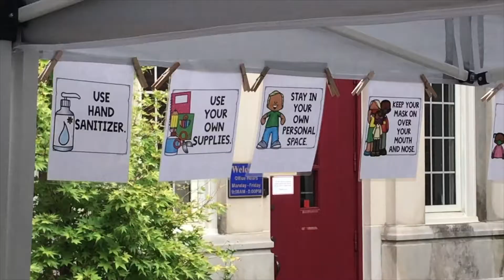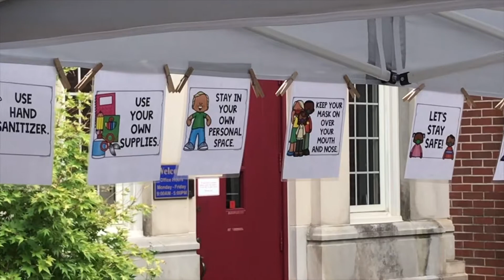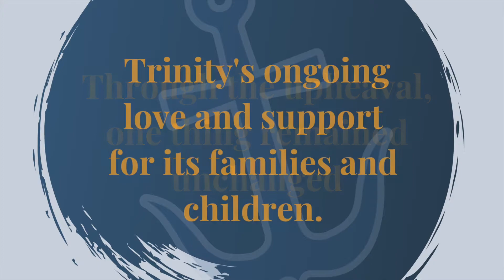An Anchor for the Soul: Supporting for Our Children and Families during COVID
In a time of uncertainty and instability, our Children's Ministries turned to wonder, reimagining how to remain connected to our youngest members under the leadership of Beth Chestnut our minister to children and families. As situations changed, so did our ministries, adapting to the need and context. But one thing remained constant. Trinity was an anchor for the soul for our families.